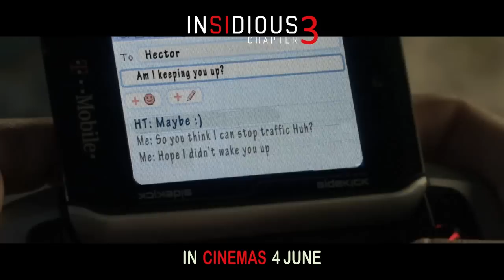Insidious: Chapter 3 - in cinemas 4 June